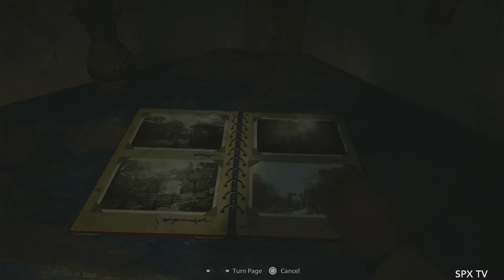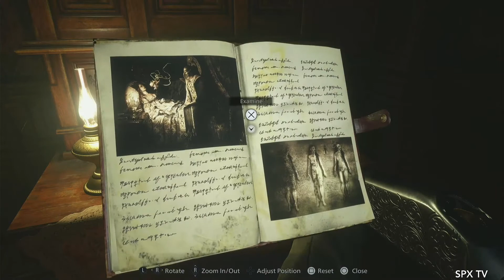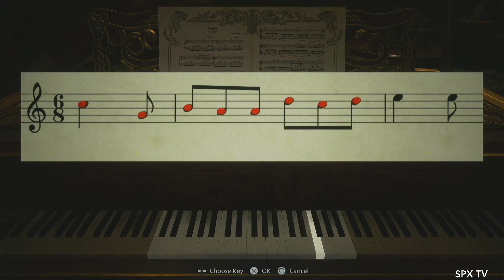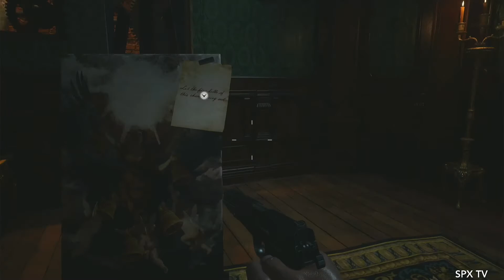Resident Evil 8 Village Walkthrough Part 1